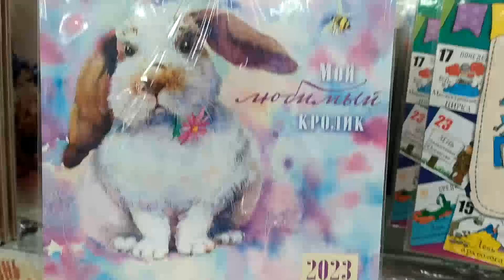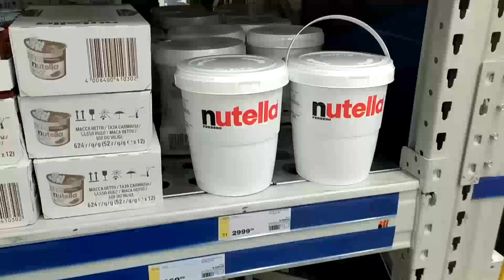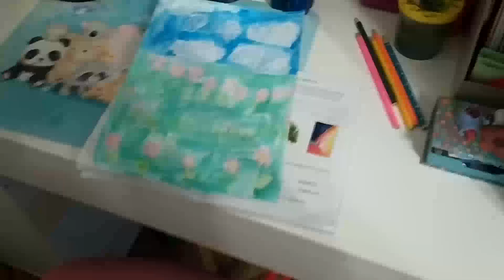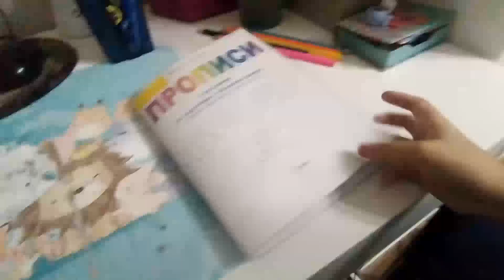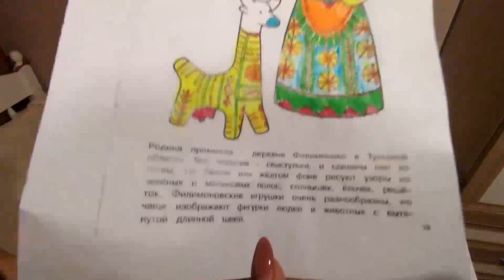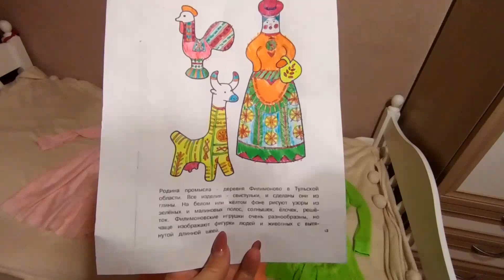Влог/я свидетель кражи/ утренник/ скачала шагомер/ печем пироги /бойцовская собака дома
Привет, меня зовут Юлия. Мне 35 лет.
Как любая девушка я люблю макияж, прически, уход за волосами, и т.д. Много всего-всего, как правило, мне интересного)))
 Давайте дружить и делиться опытом.